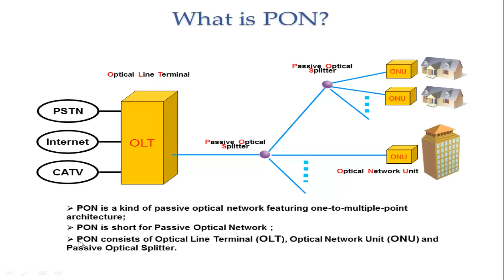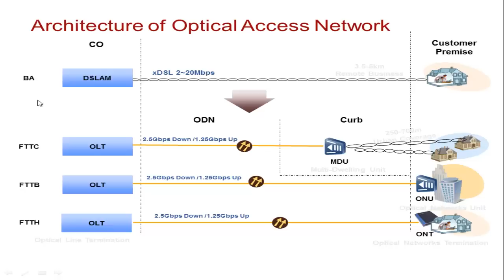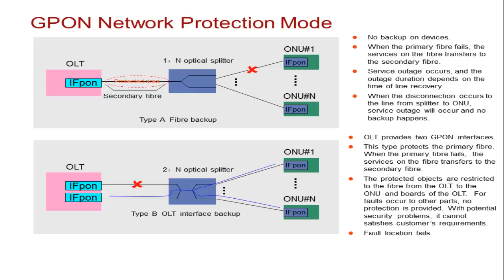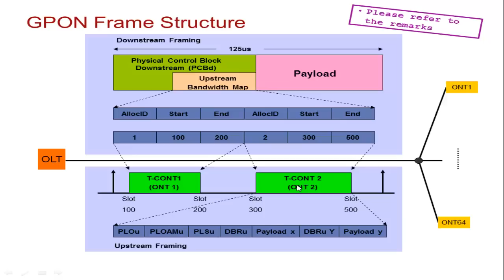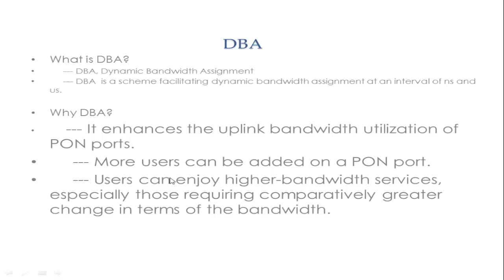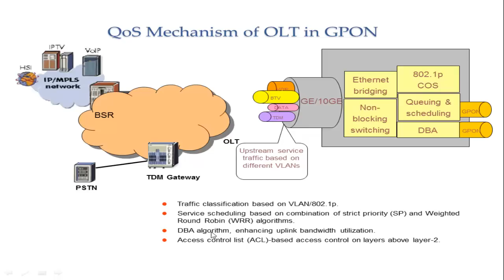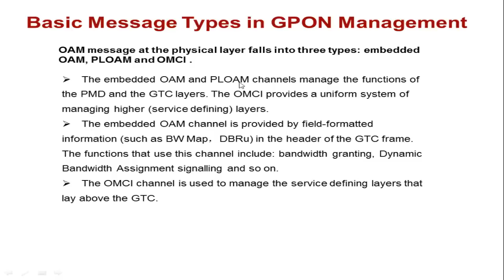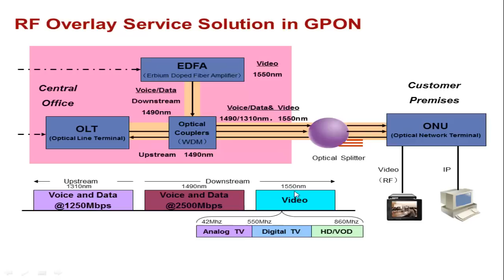GPON Technology Fundamentals Video tutorial